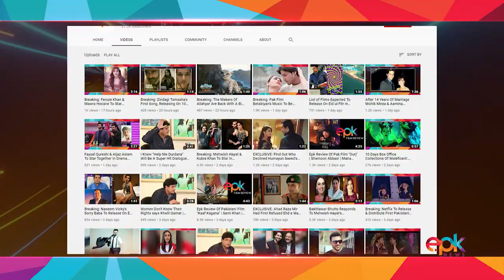First 10 Days Boxoffice Collections Of Shamoon Abbasi’s DURJ | Epk Boxoffice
Epk Exclusively brings to you 10 days boxoffice collections of Shamoon Abbasi’s Durj in Pakistan